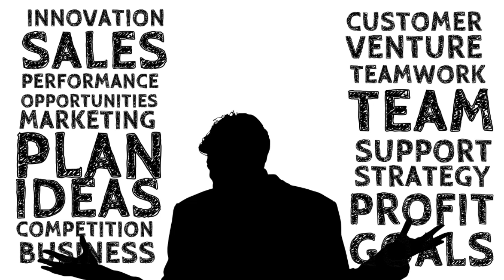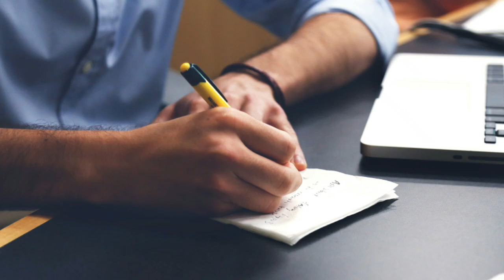Asort company rule and culture | network marketing success tips | asort bridge classes 2020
asort asort referral
asort company new updtaes
asort fastion star
asort company training videos
asort company
asort company tamil telgu bangali gurrati marathi hindi punjabi asami nepali
asort company news
asort company work details
asort partner handling
asort invitation tips
asort marquise count baron

Bridge class mlm

Some links below regarding this

Mlm
Network_marketing
Kya hai asort company
Asort company branch
Asort company training centre
What is asort company
Asort information
asort academy
asort kaise kare kam
dynamic beneficial accord marketing private limited
asort pvt ltd
asort company details
ds asort pvt ltd
dba me asort kya hai
ifazone fruad hai yea legal
Asort company
Asort
Asort channel
Asort kya hai
Kya h asort
Asort pvt ltd
Asort private limited
Asort company chandigarh
Ds.asort.com
Asort community
Asort company work
Asort company plan
Duke
Asort sign up
Asort reviews
Asort training
Roshan singh bisth
Asort earnings
Asort information
Direct sale business
Asort company branch
Asort training charges
Sandeep minhas
Asort bridge classes
Asort guidelines
Asort videos in hindi

Asort company
asort कंपनी
Asort kampanī
ਐਸੋਸੀਏਸ਼ਨ ਕੰਪਨੀ
Asort কোম্পানী
એસોર્ટ કંપની
വല്ലാർഗോ കമ്പനി
Asōrṭa kampanī
சுருக்கமான நிறுவனம்
Curukkamāṉa niṟuvaṉam
బృహత్తర సంస్థ
Br̥hattara sanstha
Asort کمپنی

We just hope so this is beneficial for you

You can give us comments regarding these videos
Your comments are valueable for us

For support and love

Have a postive happy successful healthy life.

नेटवर्क मार्केटिंग मल्टी लेवल मार्केटिंग एमएलएम
নেটওয়ার্ক মার্কেটিং মাল্টি লেভেল মার্কেটিং এমএলএম
Nēṭa'ōẏārka mārkēṭiṁ
નેટવર્ક માર્કેટિંગ મલ્ટી લેવલ માર્કેટિંગ એમએલએમ
Nēṭavarka mārkēṭiṅga
नेटवर्क मार्केटिंग बहु स्तर मार्केटिंग एमएलएम
Nēṭavarka mārkēṭiṅga
ਨੈੱਟਵਰਕ ਮਾਰਕੀਟਿੰਗ ਮਲਟੀ ਲੈਵਲ ਮਾਰਕੀਟਿੰਗ ਐਮਐਲਐਮ
பிணைய சந்தைப்படுத்தல் பல நிலை சந்தைப்படுத்தல் mlm
Piṇaiya cantaippaṭuttal..
نیٹ ورک مارکیٹنگ کثیر سطح کی مارکیٹنگ ملی میٹ
నెట్వర్క్ మార్కెటింగ్ బహుళ స్థాయి మార్కెటింగ్ mlm
Neṭvark mārkeṭiṅg